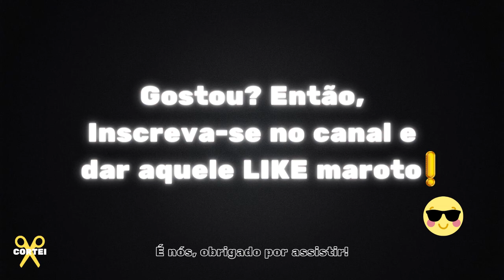😍 ESSA É A MELHOR ESTRATÉGIA PARA APRENDER INGLÊS DO ZERO! (Para Iniciantes) - Via Infinda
ELIEZER VIA INFINDA – Flow Podcast #177

🔥 Descubra como acordar revigorado e animado todos os dias e, fazer seu dia mais feliz, produtivo, com alto desempenho, seguindo o passo a passo do guia definitivo Antes Do Nascer Do Sol.
Clique Agora no link abaixo para conhecer esse guia transformador!